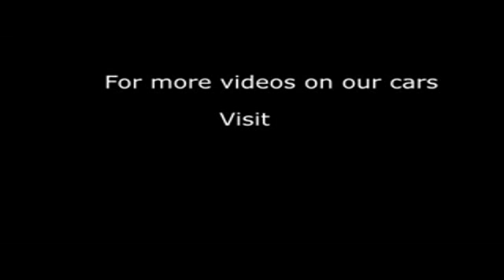2012 HONDA JAZZ I-VTEC EX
2012 HONDA JAZZ I-VTEC EX, 5 DOOR HATCHBACK, PETROL, in BLUE.